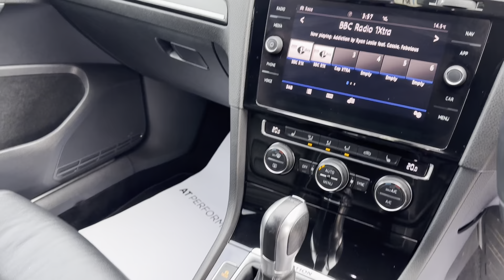VOLKSWAGEN GOLF 2.0 R TSI DSG 5d 306 BHP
Rear Tinted Glass - B Pillar Backwards - Approx 90 Percent Tinted, Rear View Camera, Vienna Leather - Black, Keyless Entry, Gloss Black Door Mirrors, Indium Grey, DCC - Dynamic Chassis Control, 19in Alloy Wheels - Pretoria - Black, 12V Socket - Luggage Compartment, Active Info Display, Automatic Coming-Leaving Home Lighting Function, Car-Net App Connect, Composition Media System, Discover Navigation Touch-Screen Navigation-Radio System with Car-Net Guide and Inform, Dusk Sensor - Automatic Driving Lights, Headlight Washers, High Level 3rd Brake Light Incorporating LED Technology, LED Headlights with Dynamic Curve Light, LED Tinted Rear Light Clusters, Lights on Warning Buzzer, Progressive Steering, R Sports Suspension - Lowered, Rear Lights Incorporating LED Technology, Rear Window Aerial, 18in Alloy Wheels - Cadiz, Body Coloured Bumpers, Body Coloured Door Handles, Brake Calipers - Black, Chrome Trimmed Front Air Intake Surround, Electric Windows - Front and Rear, Extended Sill Strips - Flared, Heated Rear Windscreen, Heated Windscreen Washer Jets, Matt Chrome Effect Door Mirrors, Mirror Pack, R Styling Pack, Rear Diffuser in Black with Twin Oval Chrome Exhaust Tailpipes Left and Right, Rear Tinted Glass - B Pillar Backwards - Approx 65 Percent Tinted, Remote Electrically Foldable Door Mirrors - Door Mirror Puddle Lights and Reverse Activated Kerb-View Adjustment on Passengers Door Mirrors, Steel Space Saver Spare Wheel, Tailgate with Integrated Rear Roof Spoiler, Unique R Badging, Unique R Radiator Grille with Matt Chrome Strip, ABS - Anti-Lock Braking System with HBA - Hydraulic Brake Assist, Adaptive Cruise Control, Airbags, Alarm with Interior Protection, Anti-Tramp Function, Automatic Post-Collision Braking System, Brake Pad Wear Indicator, Child Security Locks in the Rear Doors, Driver Alert System, Driving Mode Selection, ESC - Electronic Stability Control including EDL - Electronic Differential Lock and ASR - Traction Control with Deactivation via Infotainment System, Electronic Engine Immobiliser, Electronic Parking Brake with Auto Hold Function, Front Assist, Height-Adjustable Front Three-Point Seat Belts with Tensioners, ISOFIX Child Seat Preparation for 2 Rear Seats, Low Washer Fluid Warning Light, Multifunction Computer, Parking Sensors - Front and Rear, Pre-Crash Preventive Occupant Protection, Predictive Pedestrian Protection, Rear Number Plate Lights Incorporating LED Technology, Rear Screen Wash-Wipe with Intermittent Wipe, Remote Central Locking with 2 Remote Folding Keys, Speedo and Rev Counter - Electronic Odometer - Trip - Service Interval Display - Exterior Temperature Gauge and Fuel Gauge, Three Rear 3-Point Seat Belts, Tyre Pressure Loss Indicator, Unique R Design Key, Warning Buzzer